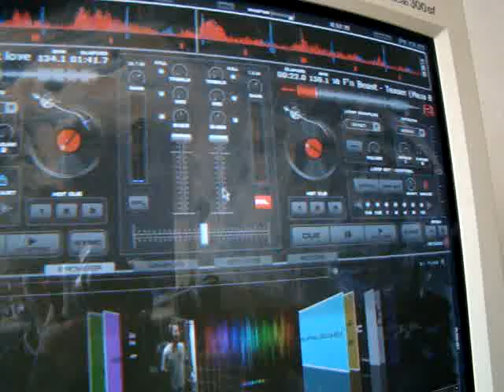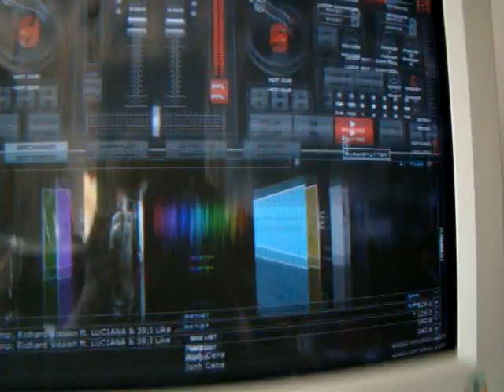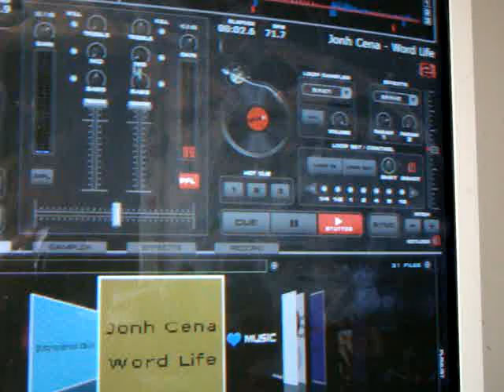Wyciąganie basów z muzyka by DJ mimix [13tomino13]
no to ja jestem tym DJ'em mimixem ale i tak dopiero zaczynam :D